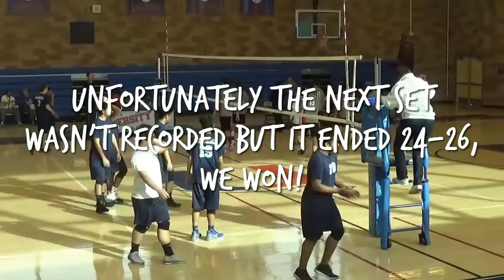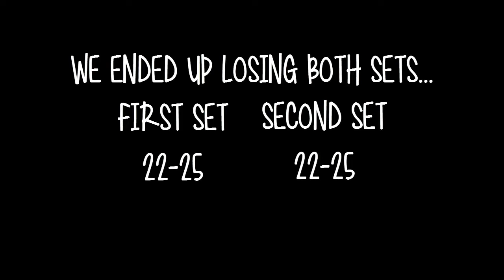Marshall Volleyball (Venice Tournament) Highlights! | Part 1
This video is a compilation of the highlights from our Venice Tournament at University High School. We placed 3rd in the Silver Bracket!
NOTE: This is only the first 2 games! More highlights from games that happened after will be coming out soon.